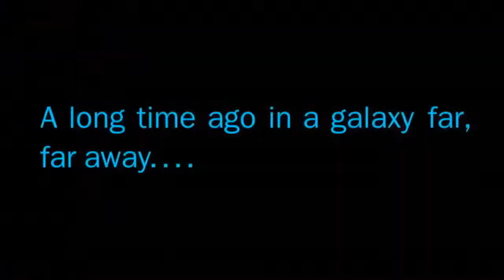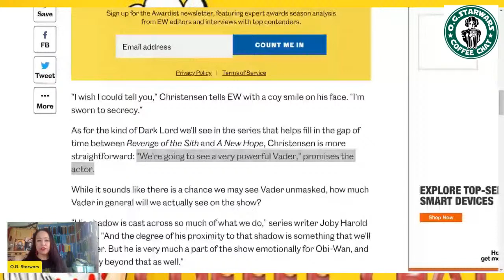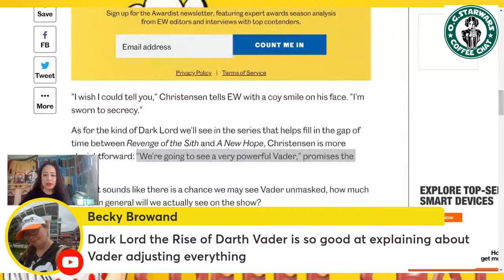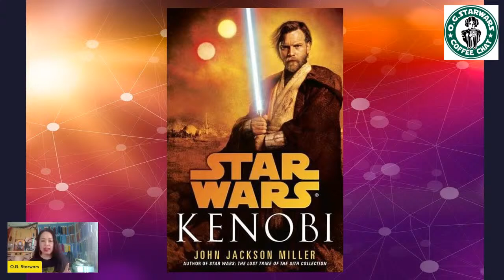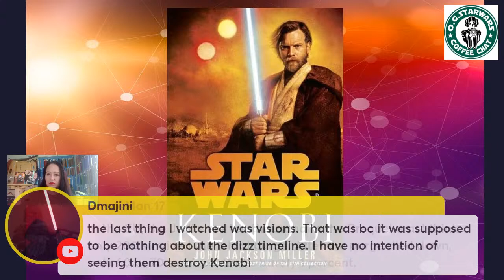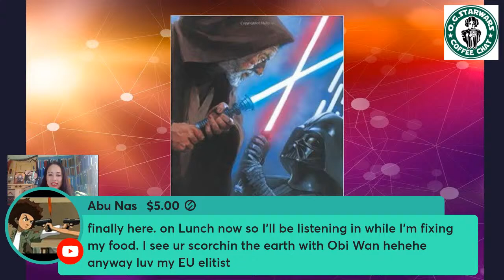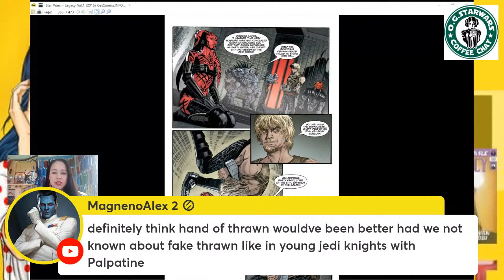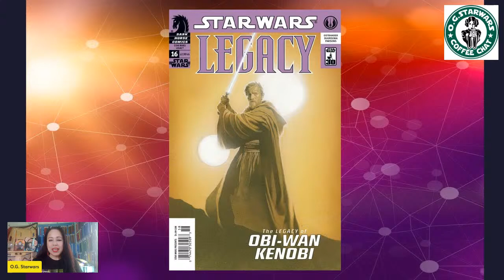COFFEE CHAT || Character Discussion: Obiwan "Ben"Kenobi & Grand Admiral Thrawn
Your favorite Thursday morning Star Wars Talk and we are discussing Obiwan "Ben" Kenobi and Grand Admiral Thrawn.
So all you EU Elitists, grab your caff and lets have some fun!